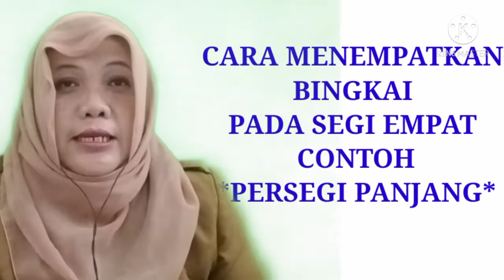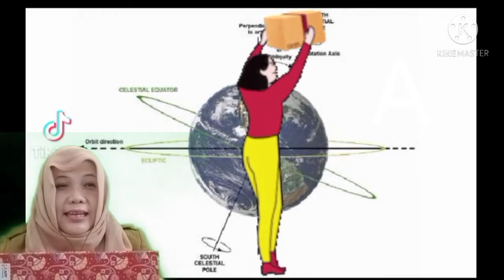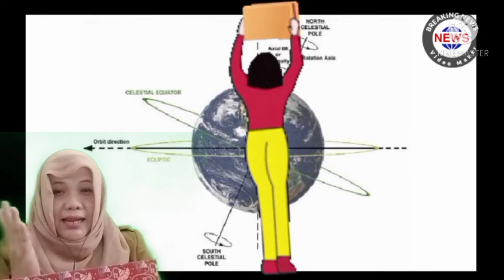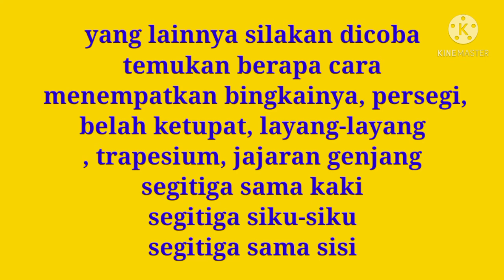Video pembelajaran || cara menempatkan bingkai pada segi empat persegi panjang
cara menempatkan bingkainya pada bangun segi empat dan segitiga, persegi panjang ada 4 cara

duh maafkan.. gak ada ya trapesium sama sisi..🙏🙏🤦🤦🤦🤦☝️☝️🙏